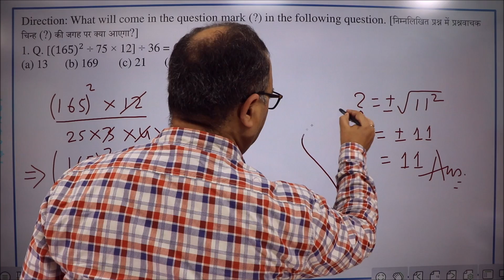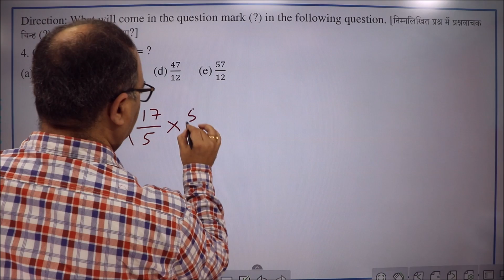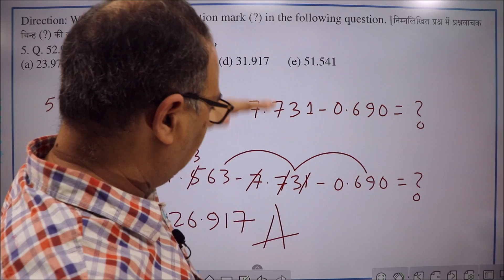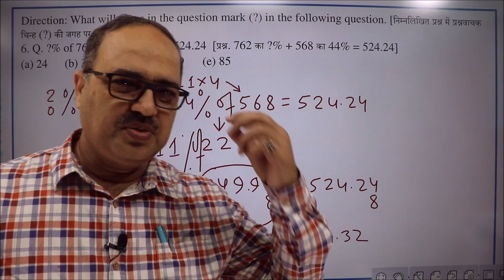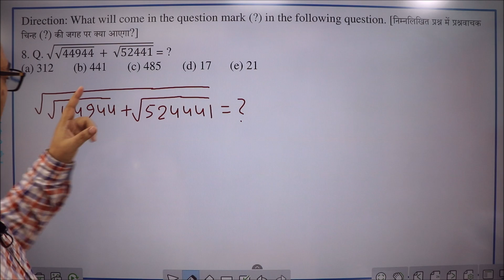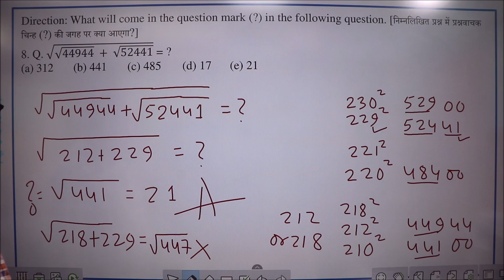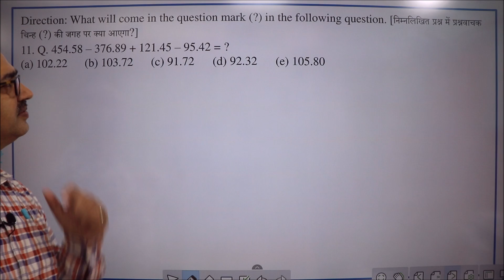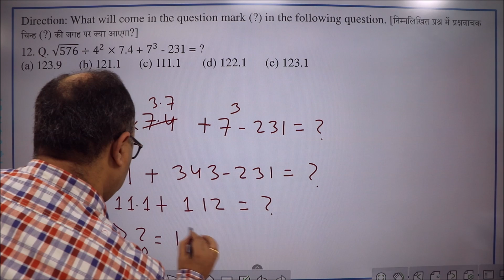Simplification Questions (सरलीकरण) | 115 | NABARD Development Assistant (Memory Based-2019) Amar Sir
Simplification | सरलीकरण | Amarsir | NABARD Development Assistant (Memory Based-2019). Simplification (सरलीकरण) is very important for IBPS Clerk Pre-Exam, 2020 also.

There are twelve questions, asked in NABARD Development Assistant (Memory Based-2019). They are all very interesting. If you have command on Basic Calculation and Percentage, all these 10 questions can be solved in less than 4 minutes.

The solving style of the questions is like magic. The use of Basic Calculation (Fast Calculation Tricks) are very useful for this chapter.

It is a very interesting episode of Simplification for the Clerical Exams of SBI/IBPS/IBPS RRB Office Assistant 2020. This Video Episode contains twelve questions, asked in NABARD Development Assistant (Memory Based-2019). All the questions have been solved by unique objective method. They are very important not only for banking exams, but for all other competitive exams. You will get confidence from this Episode. “Math Dikhta Hai.” All the best!

* Special Amar Sir Live Classes for SBI PO 2020 (With Smart Board)
* Special Aman Sir English Live Classes for SBI PO 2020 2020 (Free with Amar Sir Live Class)